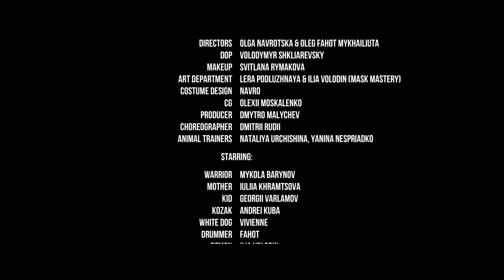FAHOT - MANTRA (official video)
MANTRA
FAHOT
INSPIRED BY VOID

directors: Olga Navrotska & Oleg Fahot Mykhailiuta
dop:        Volodymyr Shkliarevsky
makeup:  Svitlana Rymakova
art department: Lera Podluzhnaya & Ilia Volodin (Mask Mastery)
costume design: NAVRO
CG: Olexii Moskalenko
producer: Dmytro Malychev
Choreographer: Dmitrii Rudii
animal trainers: Nataliya Urchishina, Yanina Nespriadko

starring:
warrior - Mykola Barynov
mother - Iuliia Khramtsova
kid - Georgii Varlamov
kozak - Andrei Kuba
white dog - Vivienne
drummer - Fahot
demon - Ilia Volodin

special guest star:
evil - VictOr Priduvalov, VOID

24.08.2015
Kyiv
Ukraine

Фагот про створення пісні:
- це був березень 2014,
16 числа, в неділю, я дізнався, що під час "референдуму" в Криму було викрадено Пілунського. Де він знаходився не знав ніхто. Кожен з нас зробив саме ті дзвінки і саме тим людям, котрі могли допомогти його знайти, але навіть після того просто так сидіти і чекати було не зовсім комфортно.
в понеділок зранку я вже був на студіі, того ж дня саме зранку до мене в студію зайшов Придувалов, хоча, за звичай, раніше 18:00 він в студіі ніколі не з'являвся. Ще на порозі він сказав "давай писати мантру, треба Піла витягувати", я одразу почав шукати звук барабанів серед тих, що я записував на Грушевського під час протистояння, Придувалов взяв бас і став грати ріф. Так ми почали...писали весь день...
наступного дня музична форма була готова і в обід на студію по зовсім інших справах зайшла Аня Заклецька - фолкова тема в її виконанні лягла в трек, ніби там була завжди.
під вечір третього дня пісня була зроблена.
мені вона здавалася зробленою...
в п'ятницю Пілунського випустили з полону...
а вже взимку ми поїхали до зони АТО, дівчата передавали через нас воякам теплі речі та вітамінні суміші, а Навроцька також попросила роздати хлопцям роздруковану нею на маленьких папірцях Молитву Характерника, котру за легендою характерники читали перед боєм.
коли я її став читати в голові зазвучала музика Мантри...
пісня склалася...
в якійсь момент я зрозумів, що це для мене знакова річ, тому треба зафіксувати іі відеороботою
сценарну ідею та режисуру робили разом з Олею Навроцькою, а Володимир Шкляревський зробив фантастичну картинку. Костюми робили в NAVRO, за що їм окрема дяка.

до вашої уваги перший сингл з майбутнього альбому від Fahot.

Незалежність - це генетичний код.
Саме тому ми непереможні.